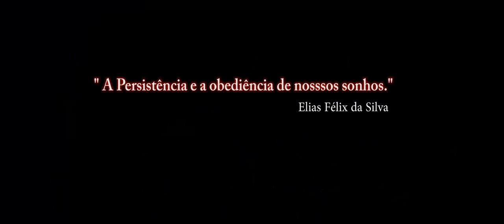DCS:F/A-18C Early Access_CASE I Carrier Landing/TESTE 1/ PT-BR